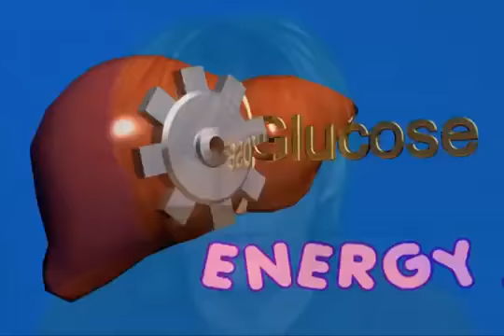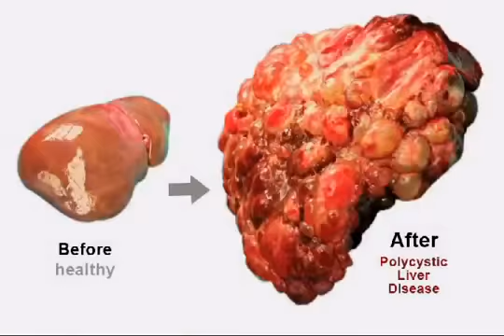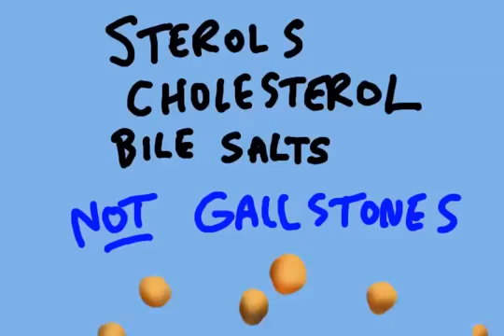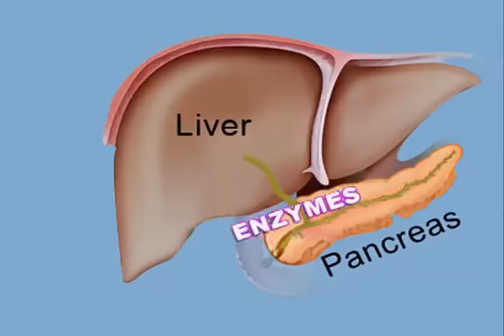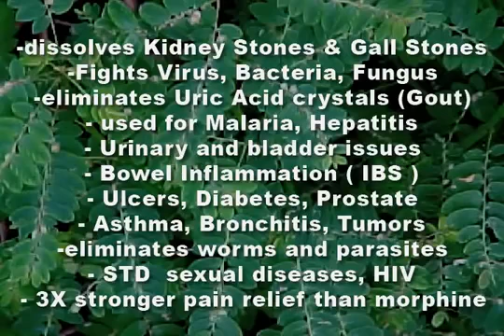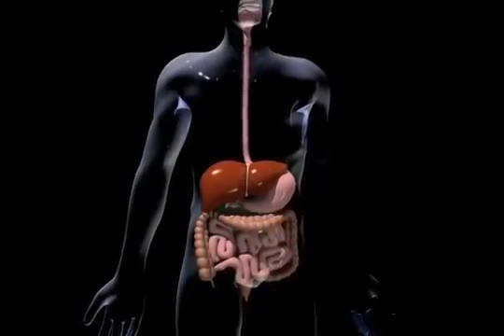Food for Indigos: Indigo Messiyah